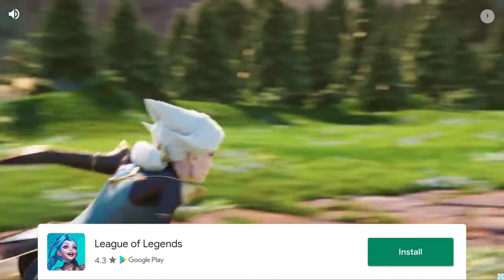Benny ft Bone Shaker - Drift Attack - Beach Buggy Racing 2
Fanzy Game